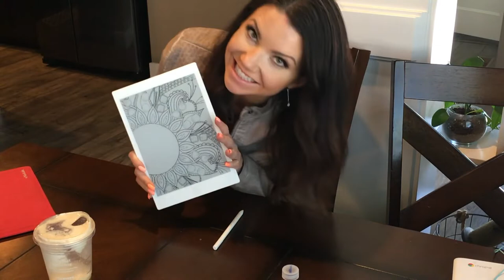FREE Customized Optical Color Graphic for SPEXY Subscription Members!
- Are you one of our subscription members? Claim your 3 FREE color graphics by sending us your logo to be hand drawn into your graphics.
- Wanna become a SPEXY subscription member? Sign up for SPEXY University, FrameTurn or Socially SPEXY to get your FREE color graphics to use in your optical however you would like!